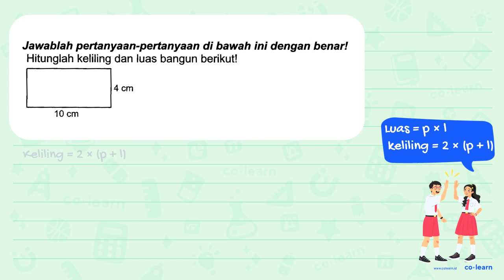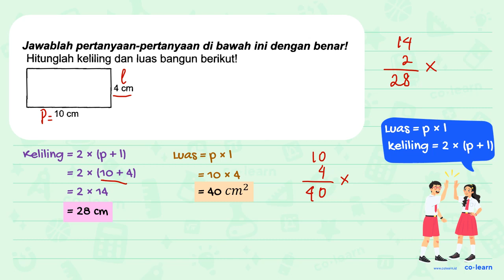Jawablah pertanyaan-pertanyaan di bawah ini dengan benar! Hitunglah keliling dan luas bangun beri...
Jawablah pertanyaan-pertanyaan di bawah ini dengan benar! Hitunglah keliling dan luas bangun berikut!

Topik atau Materi: Persegi Panjang (Luas dan Keliling) - Bangun Datar - Geometri - Matematika Kelas 4 SD - K-13

Sumber Soal: Modul Pengayaan Matematika Kelas 4B, K-13, GYT , N/A

00:00 : Bedah Soal
01:00 : Konsep, rumus dan pengertian Persegi Panjang (Luas dan Keliling)
01:18 : Langkah penyelesaian soal
00:31 : Jawaban akhir
01:01 : Penutup